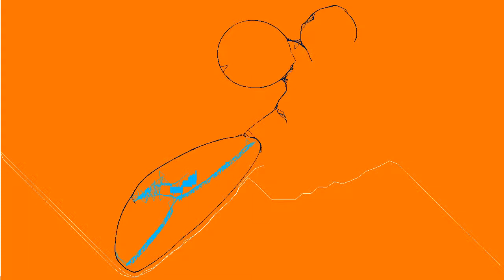Processing Sketch #03 - "Mega Man X"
This illustration was generated with coding and a reference image. The Programming language used is called Processing.